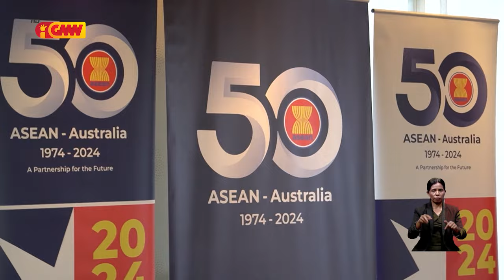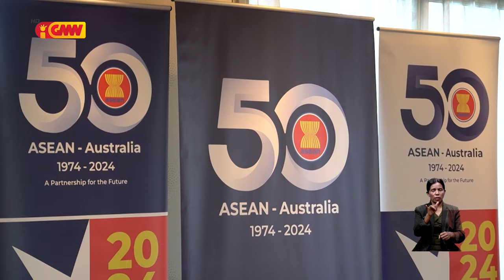VM Asuntu ASEAN Milena Rangel partisipa iha enkontru forum dialogu entre Australia ho parseiru ASEAN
Vise Ministra ba Asuntu Asean Milena Rangel partisipa iha enkontru forum dialogu entre Australia ho parseiru ASEAN